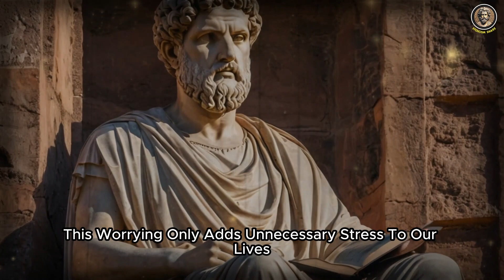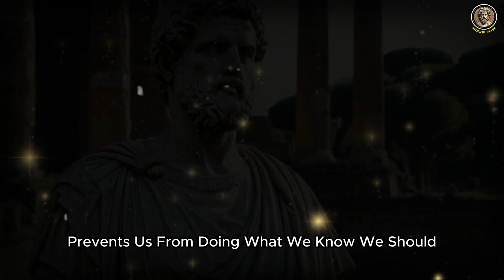10 Anti-Stoic habits of Stoicism - Stop Practicing and Remove From your Life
Description:
Come study the contradictory actions that defy the fundamental principles of stoicism with us. This enlightening video reveals ten typical behaviors that run counter to the stoic ideals of peace and self-control. Every habit—from too concerned to seeking approval from others—is broken down to show how it affects our wellbeing and how we might break it to lead a more stoic life. This video is a must-watch if you're inquisitive about how to match your actions with the knowledge of stoicism.

Chapters:
00:00 - Introduction
00:05 - Quote by Marcus Aurelius
00:41 - Importance of Stoic Philosophy
00:59 - Anti-Stoic Habit 1: Excessive Worrying
01:23 - Anti-Stoic Habit 2: Seeking External Validation
01:48 - Anti-Stoic Habit 3: Avoiding Discomfort
02:12 - Anti-Stoic Habit 4: Indulging in Hedonism
02:34 - Anti-Stoic Habit 5: Blaming Others
03:02 - Anti-Stoic Habit 6: Obsessing Over the Future
03:26 - Anti-Stoic Habit 7: Comparing Self to Others
03:55 - Anti-Stoic Habit 8: Avoiding Self-Reflection
04:24 - Anti-Stoic Habit 9: Resisting Change
04:50 - Anti-Stoic Habit 10: Living in Fear of Death
09:05 - Conclusion